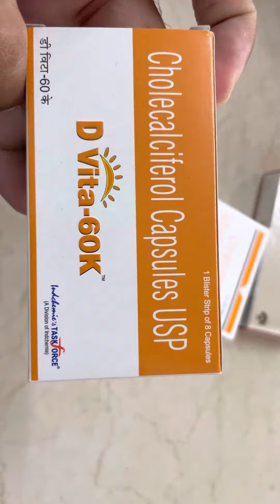Human body Vitamin D3 ka kami medicine uses & brand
Human body ka efficiency of vitamin d3 so best suggestion of cap